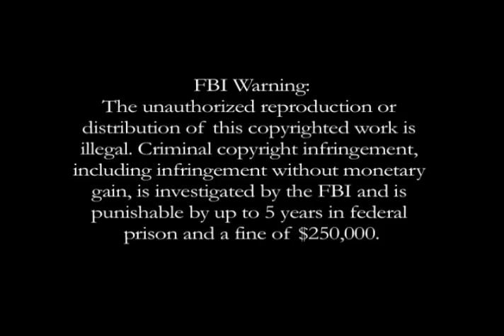Firing Line with William F. Buckley Jr.: Where Are We Headed in Nicaragua?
Episode S0659, Recorded on September 3, 1985

Guests: Manuel Alzugaray, Otto Reich, Michael Kinsley